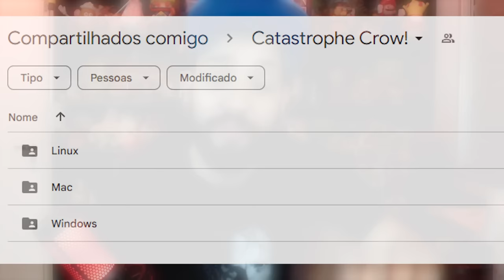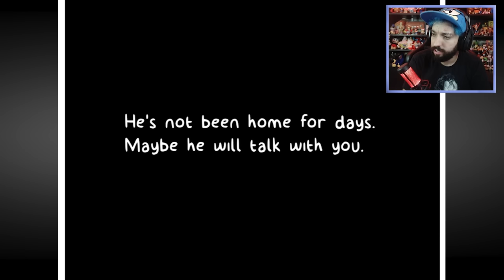O MISTERIOSO JOGO PERDIDO DO NINTENDO 64! 😨 | Crow 64 (Catastrophe Crow)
[ TAGS ]

0:00 - Sejam bem-vindos!
0:05 - INSCREVAM-SE NO CANAL!